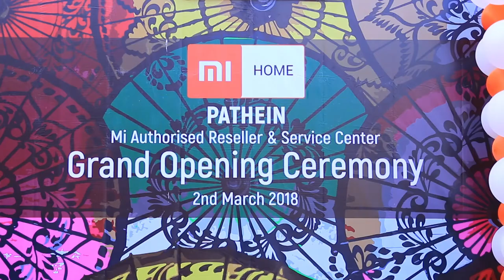Mi Home Pathein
Xiaomi Authorized Service Center & Showroom Opening Ceremony